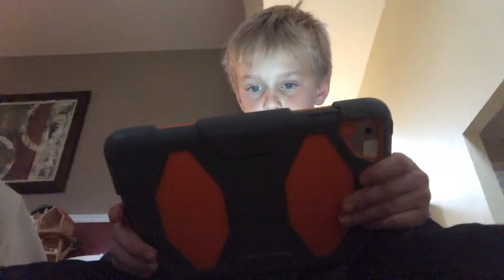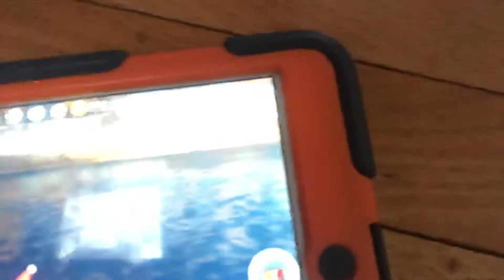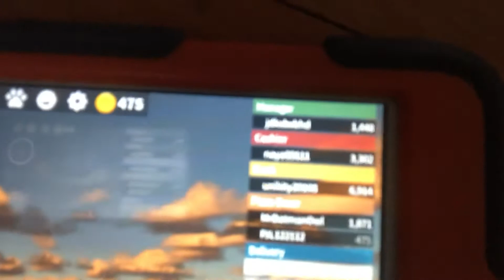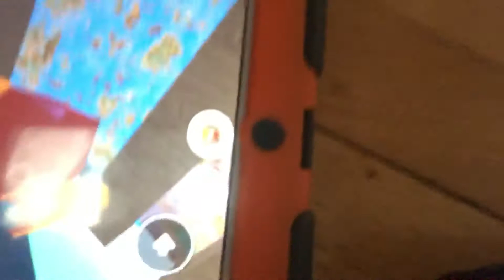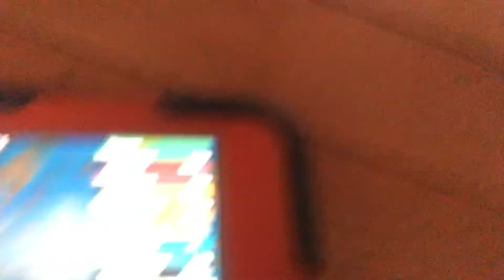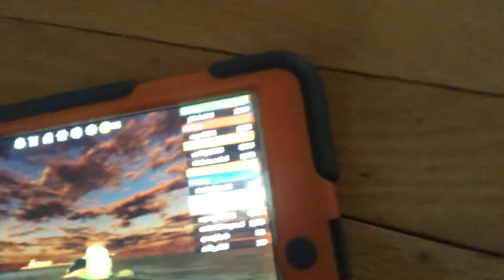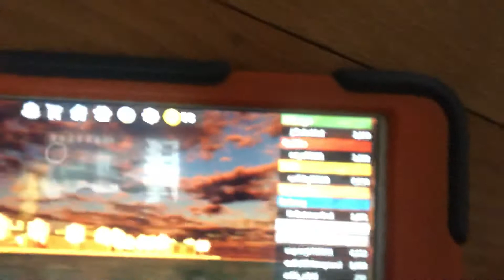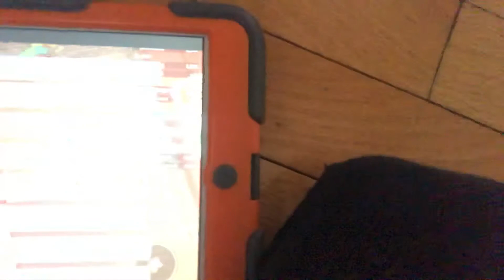Work at a pizza place